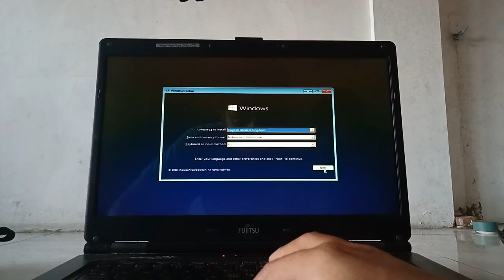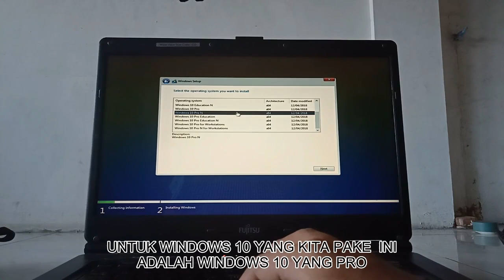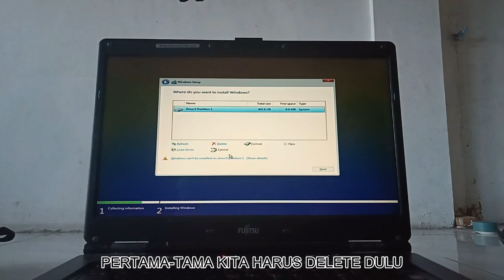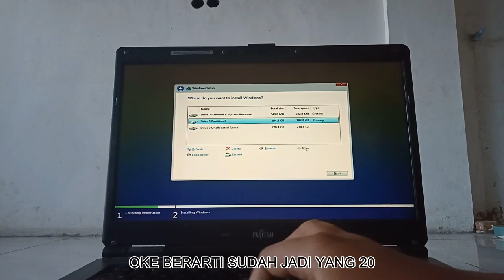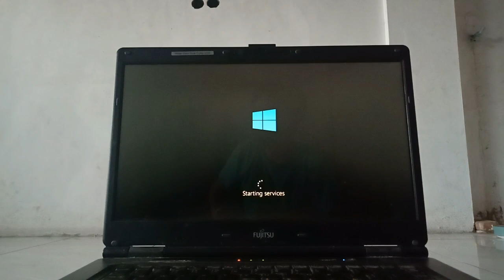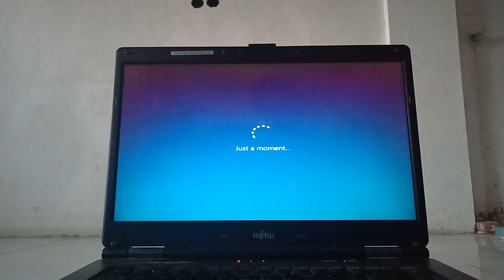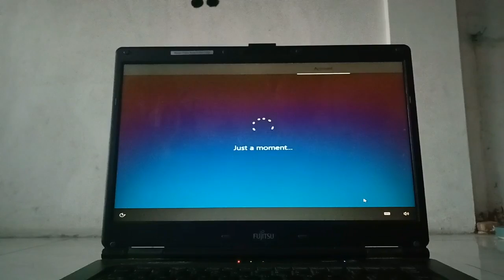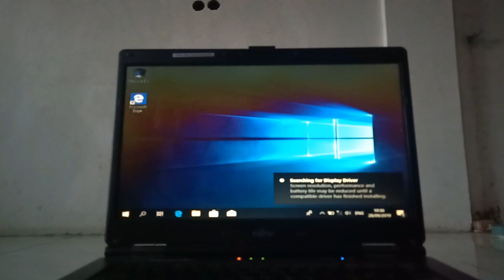Cara install ulang windows 10 menggunakan Kaset&CD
Nama-Nama Kelompok
NAMA KELOMPOK :

JEN FATHUR RAHMAN
ARAFAT BAGOES SETYAWAN
DIMAS SETO NURDIYANTO
FRANSISKUS LINUS ARDIANTO
ALTWU WARDIANSYAH
ANDRY SEPTIADI